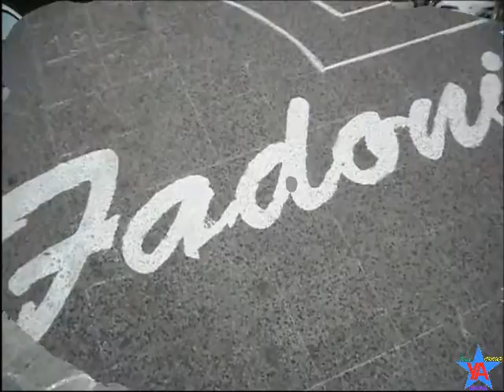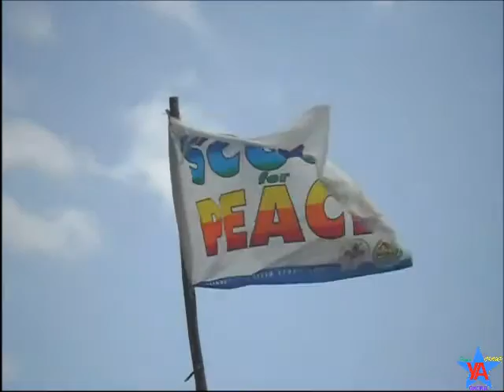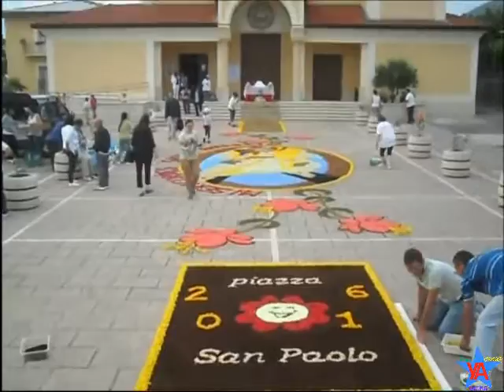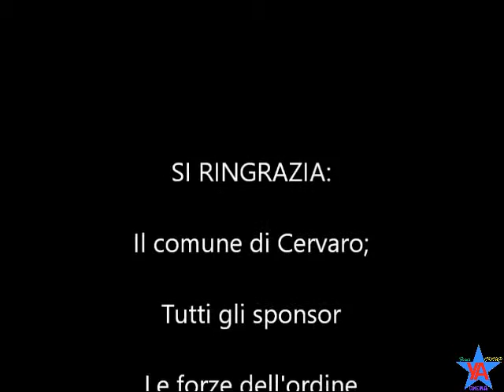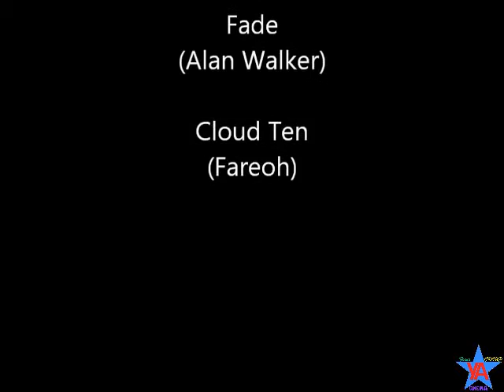Infiorata del Corpus Domini a Cervaro 29-5-2016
Come ogni anno l'Associazione Infioratori di Cervaro, organizza con il contributo delle altre associazioni l'infiorata nel giorno del "Corpus Domini".
Un video che ripercorre la realizzazione dei tappeti da disegno alla processione.

00:00:14= Realizzazione dei disegni;
00:01:31= Posa dei petali;
00:05:25= Processione.